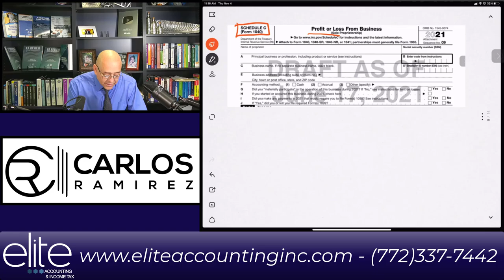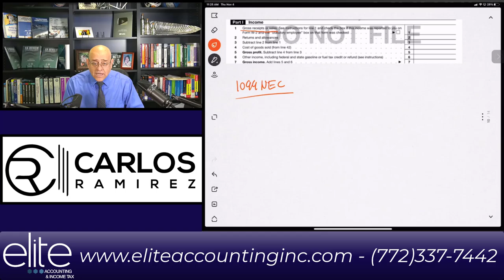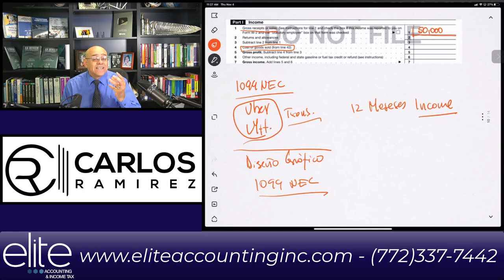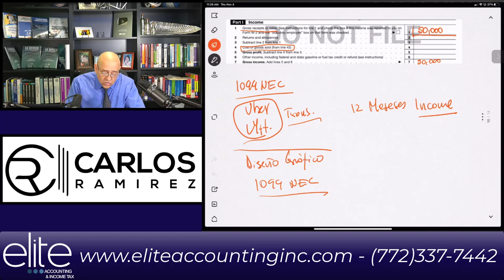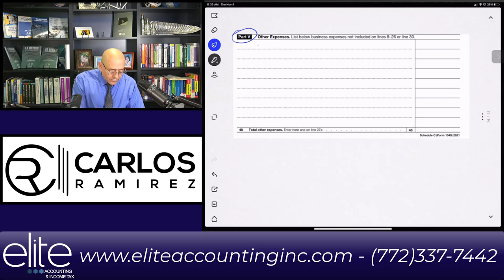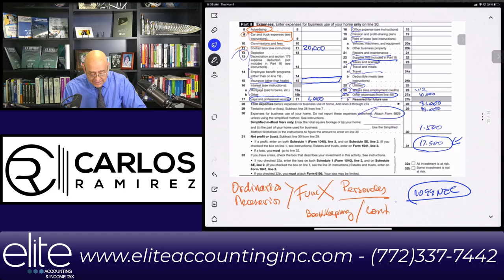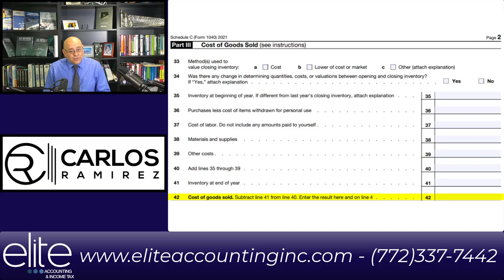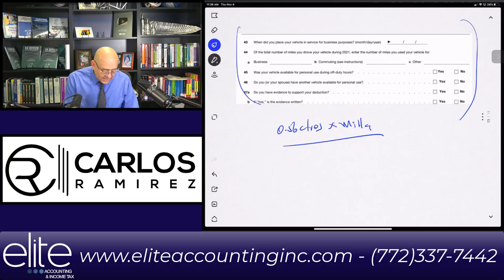¿Cómo reportar Impuestos si es Empleado por Cuenta Propia - Self Employed en el Anexo C paso a paso?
¡Anexo C EXPLICADO PASO A PASO AQUÍ! ¡No se lo pierda!

Ganancias y Pérdidas del Negocio - Self - Employed

El Anexo C consta de 5 partes:

Parte 1 – Ingresos
Parte 2 – Gastos
Parte 3 – Costo de los Bienes Vendido
Parte 4 – Información de los Vehículo
Parte 5 – Otros Gastos

MI PÁGINA OFICIAL - CARLOS RAMIREZ EN FACEBOOK
SÍGAME EN FACEBOOK Y ENTERESE DE TODO